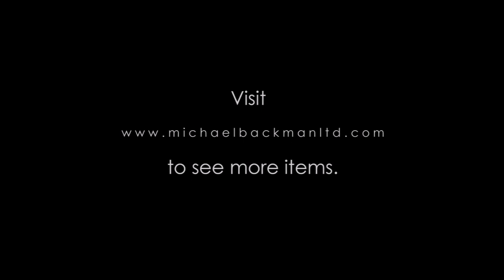6090 Burmese Lacquered & Carved Stone Buddha